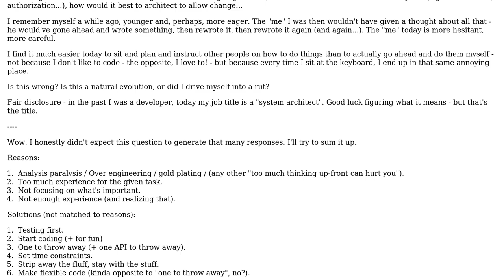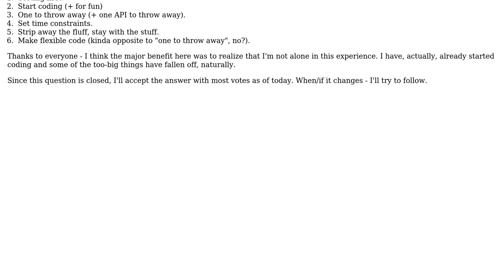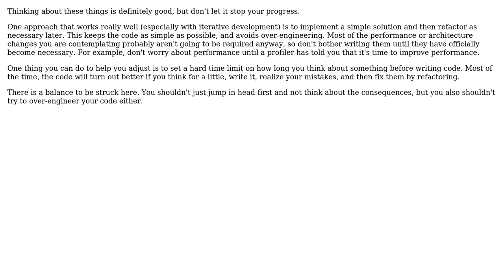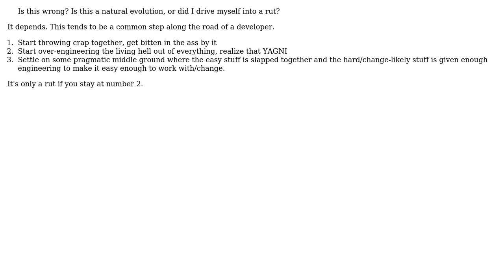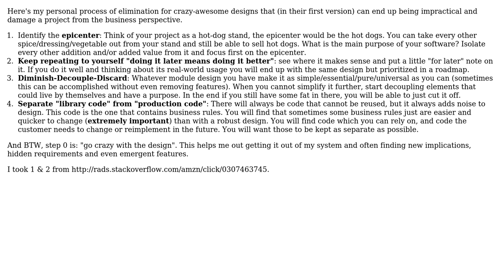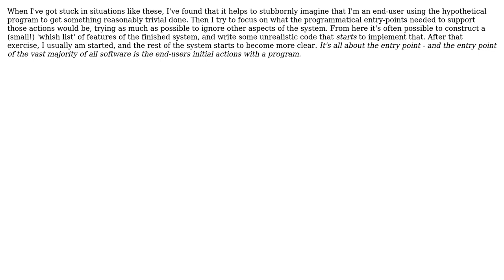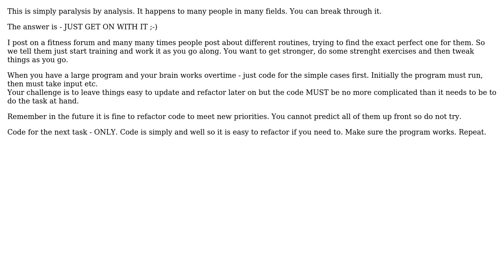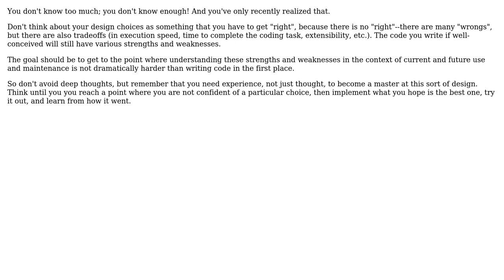Software Engineering: Stuck due to "knowing too much" (15 Solutions!!)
Software Engineering: Stuck due to "knowing too much"

With thanks & praise to God, and with thanks to the many people who have made this project possible! | Content (except music & images) licensed under CC BY-SA | Music | Images & others | With thanks to user user48910 user Telastyn user Stefan user Rex Kerr user ratchet freak user Ran Biron user Peter Mortensen user Oleksi user Old Pro user mattnz user klochner user k3b user Jacob Oscarson user gnat user dukeofgaming user Danubian Sailor and the Stack Exchange Network Trademarks are property of their respective owners. You are responsible for your own actions.